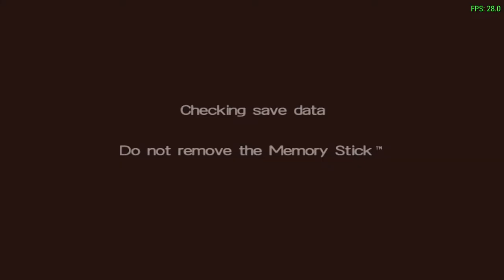LocoRoco™ 2 September 2008 beta - Mutated Bonmucho Boss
In this part, I show off the mutated Bonmucho boss fight with Tupley. Not much to say here really.